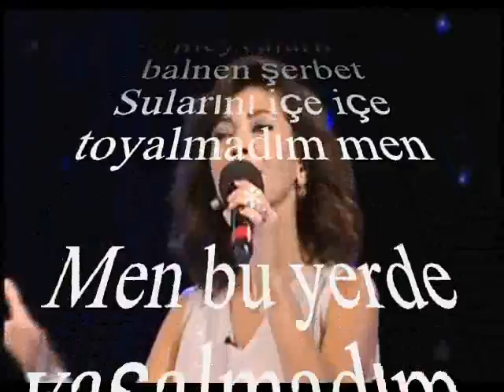Elif GÜREŞÇİ-Alusta'dan Esen Yeller Yüzüme Vurdu (NİHAVEND)R.G.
SOLİST:
*ELİF GÜREŞÇİ*
VİDEOYU YAPAN
*RECEP GAYRETLİ*
GÜFTE:
BESTE:  ANONİM
MAKAM:  KIRIM TÜRKÜSÜ
Alusta'dan esken yeller yüzüme urdu,
Balalıqtan ösken evge közyaşım tüştü.
Men bu yerde yaşalmadım,
Yaşlığıma toyalmadım,
Vetanıma asret boldım
Ey Güzel Kırım
Bahçalarn meyvalarn balnen şerbet
Sularını içe içe toyalmadım men
Yaşlığıma toyalmadım,
Vetanıma asret boldım
Ey Güzel Kırım
Yesil daglar küldü maga
Kaytip keldi Tatar sana
Kucagini aç sen maga
Ey Güzel Kırım
Yaşlığıma toyalmadım,
Vetanıma asret boldım
Ey Güzel Kırım
Bala çağa vatanım dep koz yaşın doker
Kartlarımız elin cayıp dualer eder
Yaşlığıma toyalmadım,
Vetanıma asret boldım
Ey Güzel Kırım